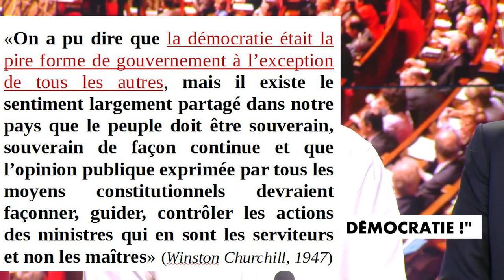Étienne Chouard et la phrase de Churchill sur la démocratie "pire des régimes"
Dans ce même discours, Winston Churchill disait "L'esprit de la Loi sur le Parlement, et le but de cette loi est d'assurer l'influence intime, effective et continue de la volonté du peuple sur la conduite et le progrès de leurs affaires."
"Nous estimons qu'il devrait y avoir une relation constante entre les dirigeants et le peuple. «Gouvernement du peuple, par le peuple, pour le peuple», reste la définition souveraine de la démocratie. Il n'y a aucune correspondance entre cette conception large et les perspectives du gouvernement de Sa Majesté. La démocratie, je dois l'expliquer à monsieur le Président, ne veut pas dire: _'Nous avons notre majorité, peu importe comment, et nous avons notre bail pour cinq ans'_ Ce n'est pas de la démocratie, ce ne sont que des petits partisans qui ne vont pas baisser avec la masse de la population de ce pays."
"La Constitution américaine, avec ses contrôles et contre-vérifications, combinée avec ses appels fréquents au peuple, incarnait une grande partie de l'ancienne sagesse de notre île d’Angleterre."
"ce n'est pas le Parlement qui doit statuer; ce sont les gens qui devraient gouverner par l'intermédiaire du Parlement."
"Toute cette idée d'une poignée d'hommes s'emparant de la machine d'État, ayant le droit de faire faire au peuple ce qui convient à son parti et à ses intérêts ou doctrines personnels, est complètement contraire à toute conception de la démocratie occidentale survivante."
"Toute cette idée d'un groupe de super-hommes et de super-planificateurs (...) sans contrôle ou correction, est une violation de la démocratie."

«On a pu dire que la démocratie était la pire forme de gouvernement à l’exception de tous les autres, mais il existe le sentiment largement partagé dans notre pays que le peuple doit être souverain, souverain de façon continue et que l’opinion publique exprimée par tous les moyens constitutionnels devraient façonner, guider, contrôler les actions des ministres qui en sont les serviteurs et non les maîtres»